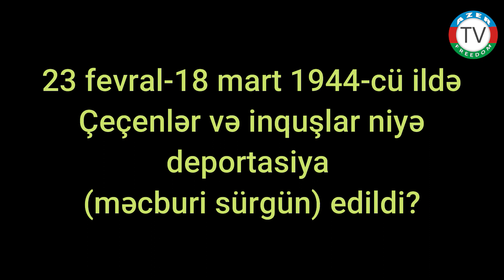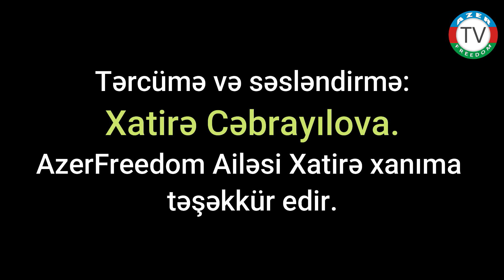21.4.21: "Nüvə deportasiyası". Rusiyanın Çeçen-İnquş genosidi (soyqırımı).